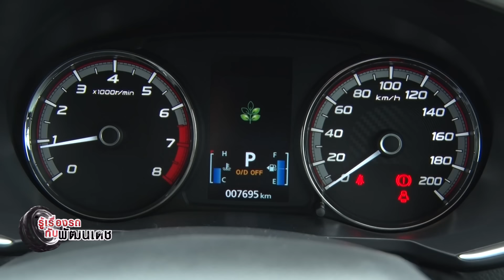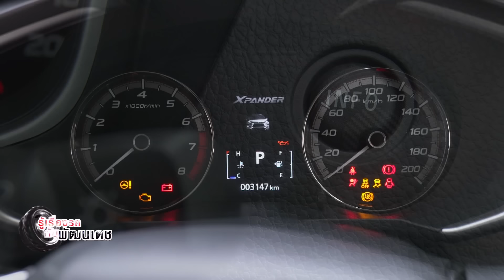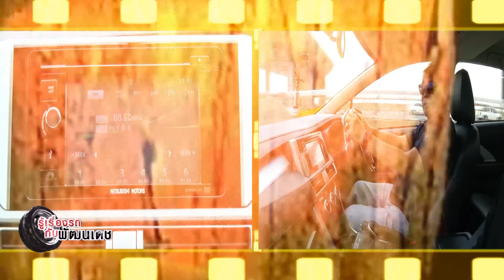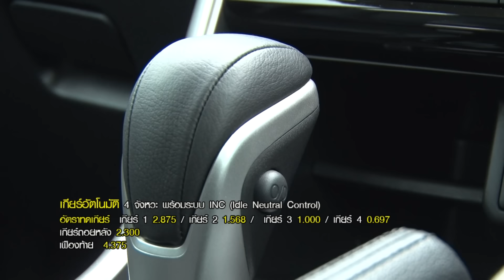รู้เรื่องรถกับพัฒนเดช : เล่าให้ฟังหลังขับ ALL NEW MITSUBISHI EXPANDER GT 1.5 L [09 ก.ย. 61]